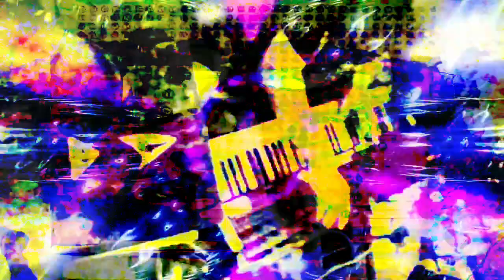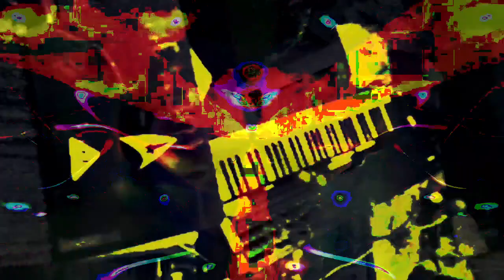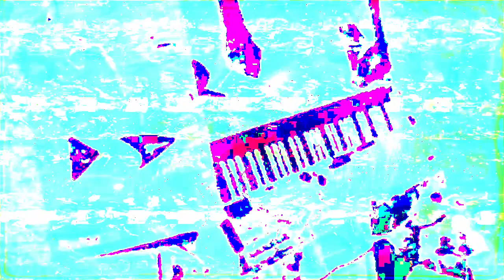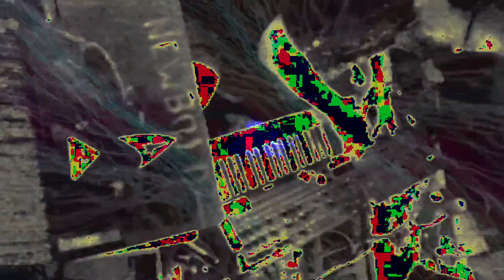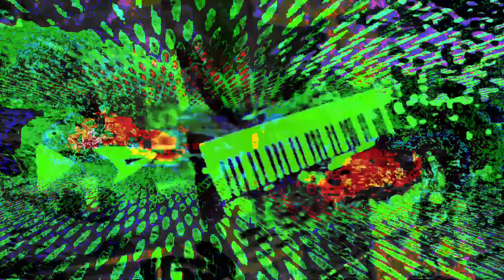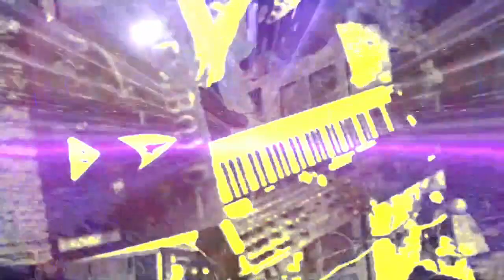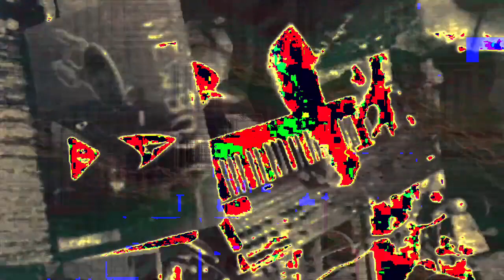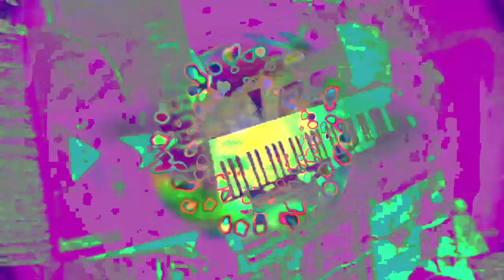Forms of sound made real from beyond all voids of nothingness - Structure without structure manifest